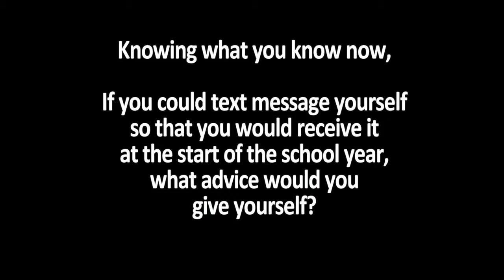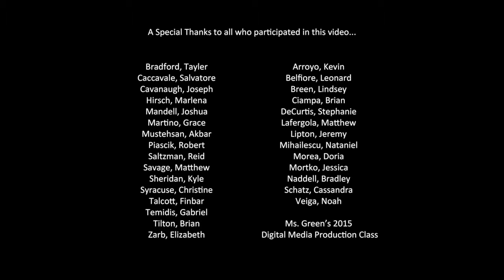thirty people one question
Ms. Green asked one question to her video production class.

Knowing what you know now,
If you could text message yourself so that you would receive it
at the start of the school year what advice would you give yourself?